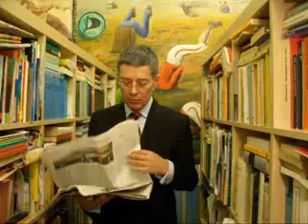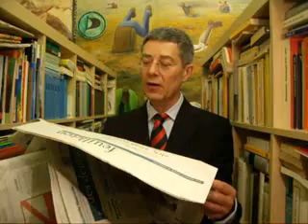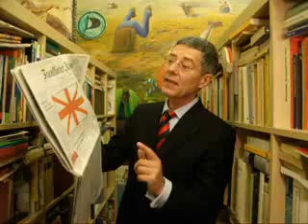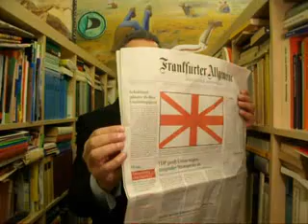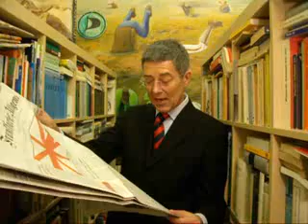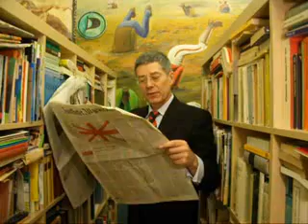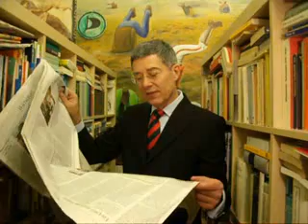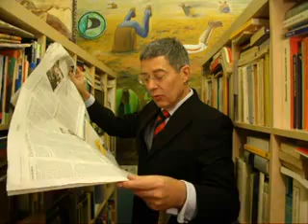Mindestlohn Mindestrente Mindestsicherung in Lichtgeschwindigkeit 2374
Mindestlohn Mindestrente Mindestsicherung in Lichtgeschwindigkeit 2374 - Presseschau Dienstag, 16. Oktober 2012 von Dr. Dietmar Moews als IT-Soziologe und Künstlergelehrter zur Lage - live und ungeschnitten - in Berlin Globus mit Vorgarten
Piratenthema heute: Eine moderne Gesellschaft muss sozialdemokratisch geregelt und organisiert werden -- das ist die politische Errungenschaft des zwanzigsten Jahrhunderts. Mit dem Begriff Mindest... hat die Linkspartei ihre Bundestagswahlideen zusammengefasst: Mindestlohn Mindestrente Mindestsicherung -- das ist eine echte Herausforderung für die Stamokap- und Blockparteien im deutschen Bundestag, die alle variante Mindest-Modalitäten propagieren.
Frankfurter Allgemeine Zeitung titelt Dienstag, 16. Oktober 2012: „FDP greift Union wegen steigender Strompreise an. Rösler: Schmerzgrenze überschritten / Kanzlerin will Steuer nicht senken"
Frankfurter Allgemeine Zeitung titelt Dienstag, 16. Oktober 2012: „Schottland stimmt ab über Unabhängigkeit ... ob sie Teil des britischen Königreichs bleiben wollen ..."
Frankfurter Allgemeine Zeitung titelt Dienstag, 16. Oktober 2012: „Merkel spricht Schavan „vollstes Vertrauen aus. Opposition: Sollte sich der Plagiatsvorwurf bestätigen, muss die Ministerin zurücktreten"
Frankfurter Allgemeine Zeitung Seite 4, Dienstag, 16. Oktober 2012: „Linkspartei beschließt Wahlstrategie. Mindestlohn, Mindestrente, Mindestsicherung / „Partei hat sich erholt"
neues deutschland titelt 16. August 2012: „Jeder achte Mensch hungert. Welternährungstag: Trotz genügend Lebensmitteln werden Millionen nicht satt. ... Es führt daher kein Weg daran vorbei, in Zukunft mehr Nahrung mit weniger Rohstoffen zu produzieren und nachhaltig mit den begrenzten Gütern der Erde umzugehen ..."
neues deutschland titelt 16. August 2012, von Olaf Standke: „EU plant Militäreinsatz in Mali. Außenminister verschärfen Sanktionen gegen Iran und Syrien ... Seit einem Putsch im März kontrollieren schwer bewaffnete islamistische Gruppen den Norden des Vielvölkerstaats -- was nicht zuletzt eine Folge des von der NATO initiierten Lybienkrieges ist, der zur Destabilisierung der gesamten Sahel-Zone geführt hat, in der die EU seit Sommer dieses Jahres in fast jedem Land präsent ist. Über 450.000 Malier sollen inzwischen auf der Flucht drin ..."
neues deutschland titelt 16. August 2012: „Viele Spanier wandern aus"
Dietmar Moews meint: Die Mindest-Sozialdemokratie ist die größte Errungenschaft des zwanzigsten Jahrhunderts. Daran die Parteien im Wahlkampf zu messen klingt wie eine sehr vernünftige Konzeption -- dazu gehören Programmideen und dazu gehören geeignete Kandidaten als Parlamentarier.